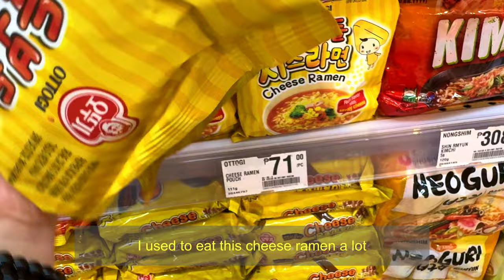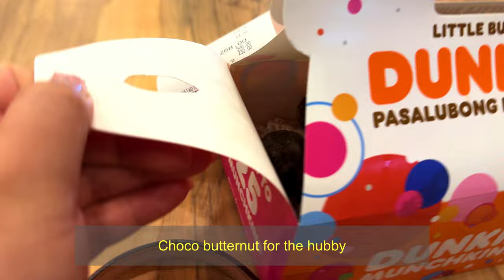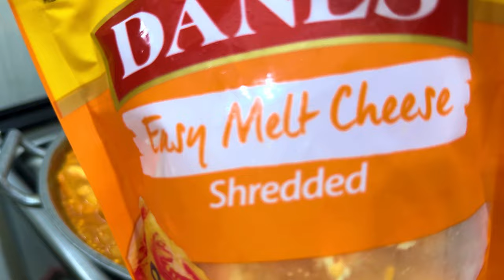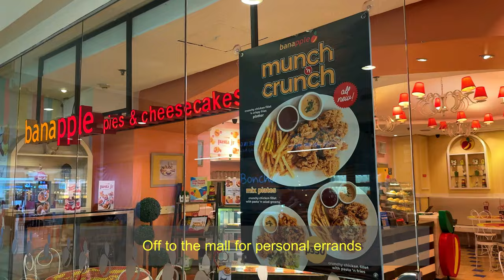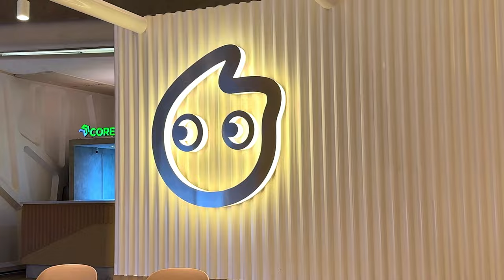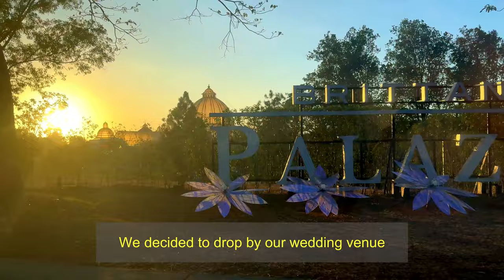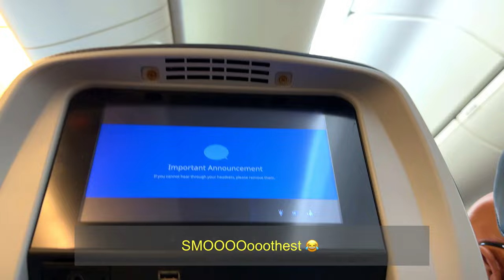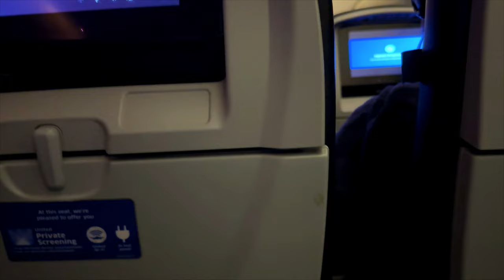🌶️ From PH to US | I made rosé tteokbokki & jjajangbap for 20 people, sizzling sinigang cravings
Last leg of our vacation! It was a meaningful 2 months with our family and friends. Now looking forward to the next time we’ll be coming home. Probably in a few years? 😢 Thank you for joining us in our adventures and see you again next week!

The rest of the tracks came from my editing software (Wondershare Filmora):
I’m Lost
Ripple
Romantic Chapel - AI Music